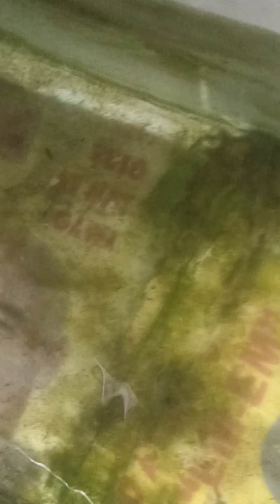2weeks Update sa Goldfish Breed Calico Oranda Shugon Short Tail,Body cross Broadtail Calico paiy